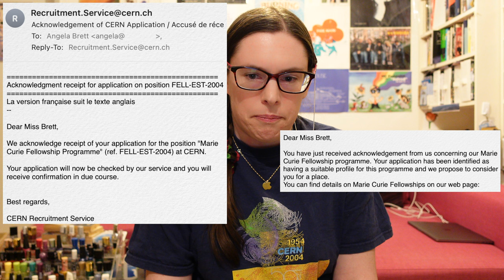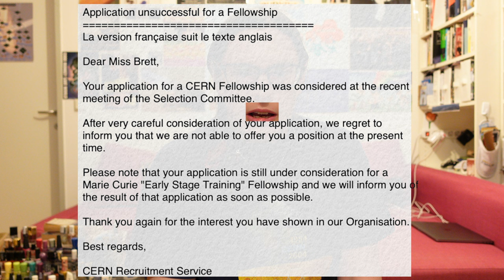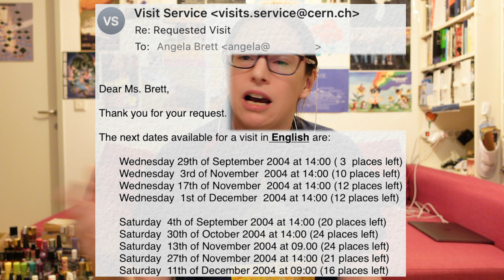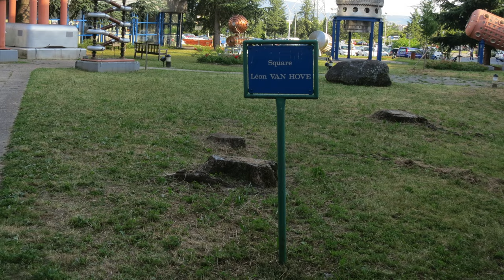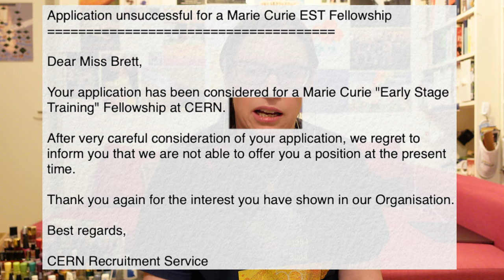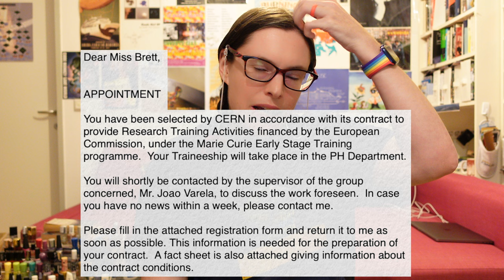How I got to work at CERN [CC]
TL;DW: I was reading Jonathan Allday's book "Quarks, Leptons, and the Big Bang" while planning my trip to WWDC 2004, one thing led to another, I helped discover the Higgs and cure cancer, and now I live in Austria for some reason. It's too late for you to go to WWDC 2004, but you can still visit CERN, study at CERN, or work at CERN!

I forgot to mention in this video that I actually emailed Allday from the CERN library on one of my first days there, and he replied and even sent me a chapter of his next book.

Also, how did I really get to work at CERN? At first, the number 9 bus, later the number 18 tram, and sometimes the CERN shuttle to get me to the Prévessin site.

2021 summer student lectures (click on any of these and you can probably download the video and slides)

This was a test to see how long my new Sony ZV-1 could record continuously in 4K, if I set the auto power-off temperature to High, set the USB Power supply setting to on, and used a fast SD card and external battery. Apparently, without such measures, it would overheat and shut off after about five minutes, but this lasted until I'd talked about how I ended up working at CERN in exhausting detail, and could have kept going. I stopped it after 36 and a half minutes of continuous footage. My old camera could only record 29 minutes of continuous footage even in 1080p, because of the 4GB file size limit. I found these websites helpful when choosing the camera:

(whenever I need a new camera, I do a side-by-side comparison of potential new models with my old one, to see what features I lose or gain)
(this told me which cameras were hampered by the 4GB file size limitation)